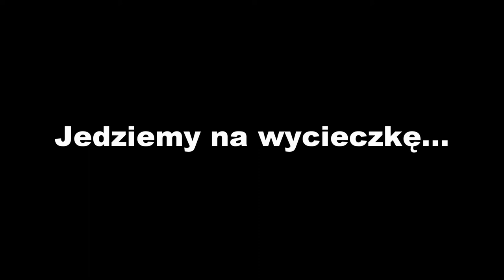Jedziemy na wycieczkę Szkocja Oban, Glencoe & West Highland Castles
Jednodniowa wycieczka po szkockich Highlands z Timberbush Tours.
Oban, Glencoe & West Highland Castles.